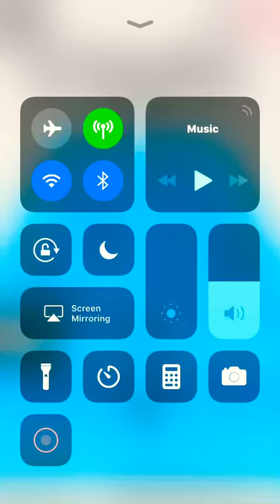Stairs (a Ketchapp game) read description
I do not own this game! Its a great game and its addicting.

There was an add that played and I pressed the X button but i do not own that game or whatever it was!!!

Im wondering if you guys want gaming videos with animations, please tell me what you guys want (͡° ͜ʖ ͡°)